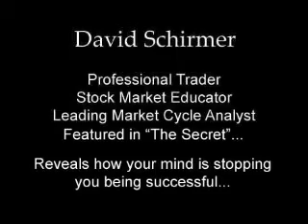This is what is standing in the way of your success!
David reveals what's standing in the way of your success - and what you can do about it. Regardless of whether you are trading or not right now this one factor will be the difference between it going the way you want ot not.